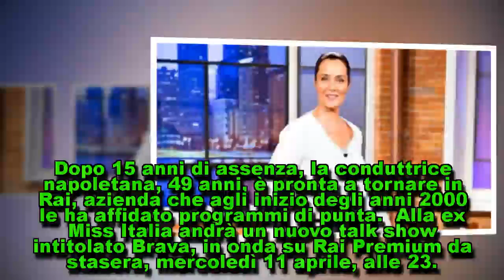Roberta Capua torna in Rai, "Brava" è il suo nuovo talk